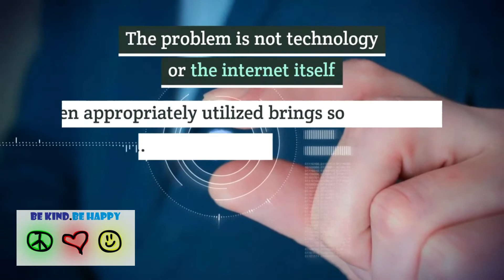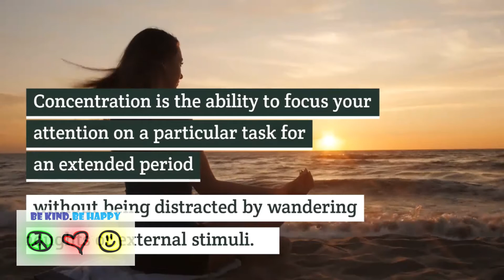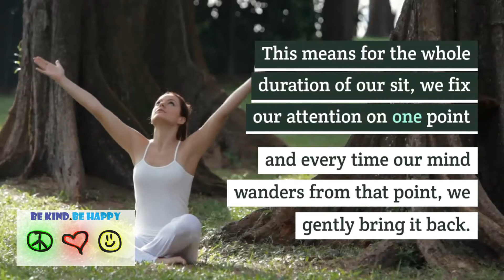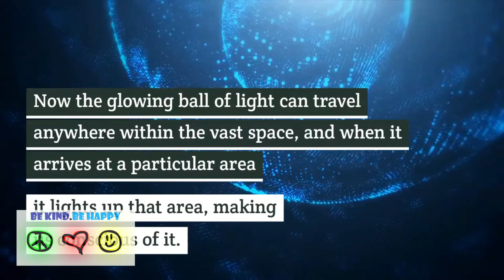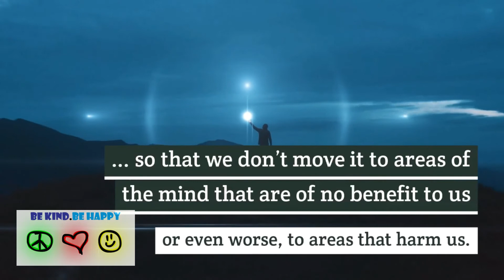Best Ways To Practice Focus - 5 Ways To Build Focus And Concentration - The Power of Concentration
💭 Support My Published Book

In the age of technological advancement, where we have the internet, every social media and all forms of entertainment at our fingertips, it has become easier than ever to find distractions that eat up our time and energy.

Whether we are working, studying, reading or chatting with friends, we are finding it harder to remain concentrated on the task at hand without reaching out for our phone, opening up a new windows tab, or checking our Facebook and Instagram.

All these distractions constantly pull at our attention, making it impossible for us to be truly present in our everyday life.

The problem is not technology or the internet itself, which when appropriately utilized brings so much value to our lives, but it is our unfocused, untrained and unconcentrated minds.

Today, we will discuss what concentration is, its incredible benefits, and how to cultivate it in our everyday lives.

best ways to practice focus - best ways to practice focus - sadhguru | it will leave you speechless.

 Learn how to focus on your goals and how to concentrate on a single task  2563 - How to concentrate and boost productivity
Her own children taught her how to be efficient with time, make compromises, and navigate competition among others How to build concentration for work  2560 - 4 Proven Techniques On How To Focus Better
How To Stay Focused: 5 Steps To Boosting Concentration  2558 - How To Focus: 5 Research-Backed Secrets To Concentration  2561 - Learn How to Concentrate: It's A Skill You Can Master

 2560 - What is one tip on how to be efficient with time
 2560 - concentration · how to build focus and concentration · motivational video in marathi- · how to build focus · how to build concentration for work

 And looking for tips on how to focus better  2556 - Learn how to stay focused and increase your productivity by avoiding distracting signals
 A question a lot of us are struggling with these days is “how to focus
How To Concentrate on Study - Tips

 sound advice, great tips on how to be efficient with time
You'll eventually master how to focus better at studying

Up next, you'll find the answer to question “How to stay focused at work

Translated titles:
Las mejores formas de practicar el enfoque: 5 formas de desarrollar el enfoque y la concentración:

Beste Möglichkeiten, um Fokus zu üben-5 Möglichkeiten, um Fokus und Konzentration aufzubauen-Die

Meilleures façons de pratiquer la concentration-5 façons de développer la concentration et la con

Melhores maneiras de praticar o foco-5 maneiras de criar foco e concentração-O poder da concentra

फोकस करने के लिए सर्वोत्तम तरीके-फोकस

练习焦点的最佳方法-建立焦点和专注力的5种方法-专注力

練習焦點的最佳方法-建立焦點和專注力的5種方法-專注力

フォーカスを実践するための最良の方法-フォーカスと集中力を構築する5

초점을 연습하는 가장 좋은 방법-초점과 집중을 구축하는 5 가지 방법-집중

วิธีที่ดีที่สุดในการฝึกโฟกัส-5 วิธี